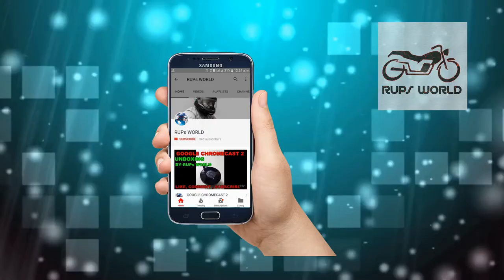To PANCHET DAM, INDEPENDENCE DAY MORNING SHORT RIDE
HAPPY INDEPENDENCE DAY TO EVERY ONE. WE GOT OUT FOR A SHORT RIDE TO PANCHET DAM WHICH IS LIKE 40Km FROM MY HOME AT ASANSOL WESTBENGAL . ITS A BEAUTIFUL BIG DAM ALMOST 5Km LONG.